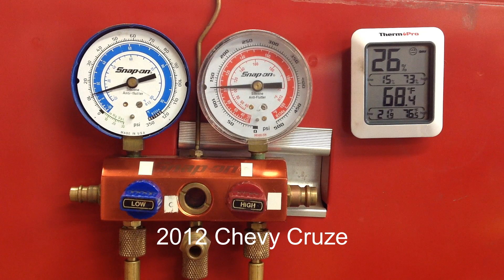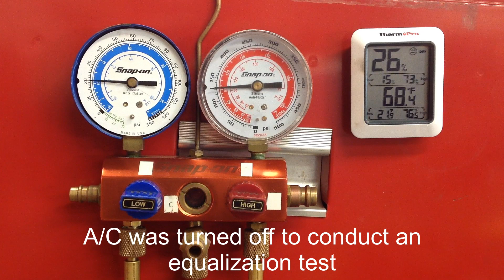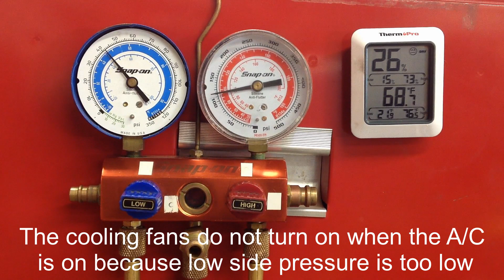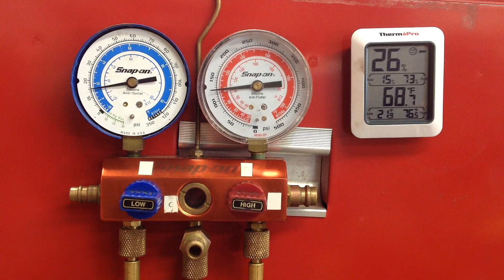A/C gauge analysis diagnostics: 2012 Chevy Cruze TXV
A micro-lesson on A/C gauge analysis where low side is low and high side is low.